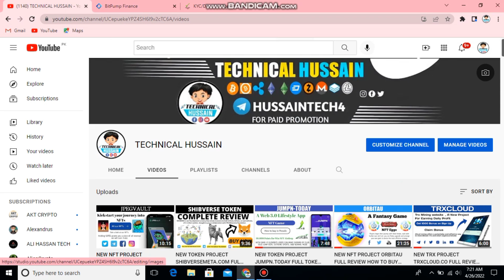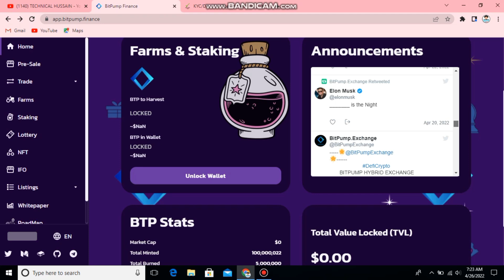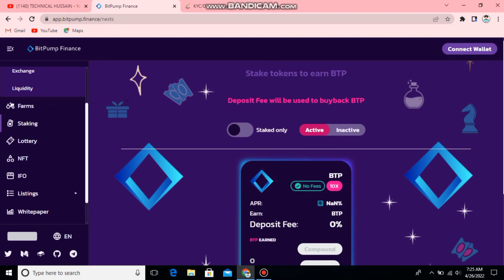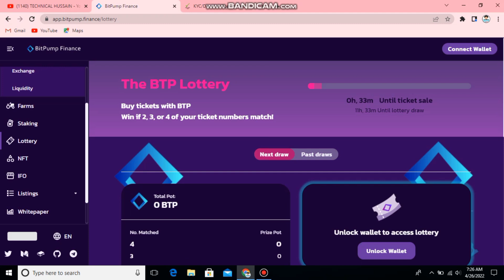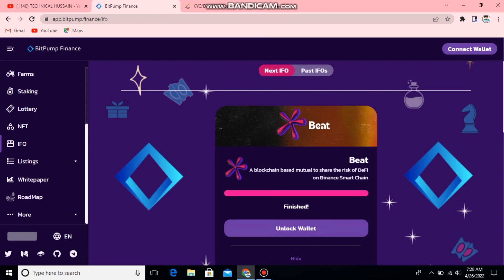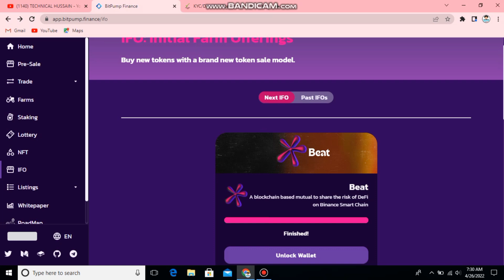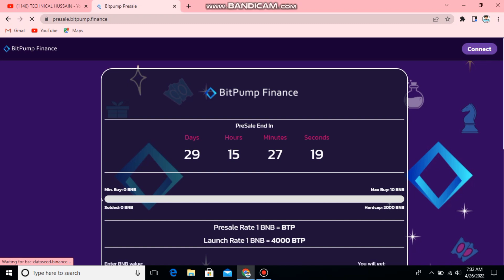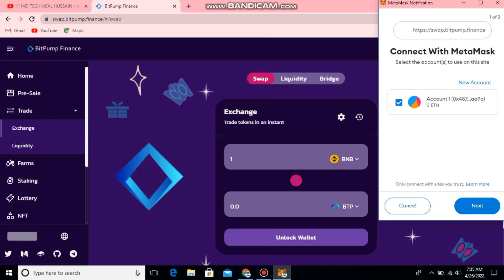NEW TOKEN PROJECT BITPUMP.FINANCE BUY ON PRESALE AND BITPUMP SWAP?STAKE AND EARN GIVE LOTTERY NUMBER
SEARCH MY NAME ON TELEGRAM

What is BitPump? 💎

Bitpump is the DEFI platform created on the BSC Network, which creates its own ecosystem with web3 Technology. We have our own CEX and DEX Platforms

We have Lottery, Farm stake and NFT Marketplaces on our Dex platform. We have created a launch pad for the projects we partner with in the Launchpad area and for the projects we will create within our own organization. You will be able to participate with BTP tokens. We have constantly worked to price our main token, BTP Token, at every stage of the project. Outside of our own ecosystem on our Launchpad platform. In our Public Pre-sale area, developers will be able to launch their own tokens.
The best example of this is Pinksale..

BTP token is needed to use all our features such as Lottery, NFT Marketplace. This is a work done to constantly increase the price of the BTP token. In the Farm section you can Farm and Earn BNB-BUSD by creating BTP-BNB, BTP-BUSD LP pairs.
There is no lock on stakes, they can withdraw at any time.